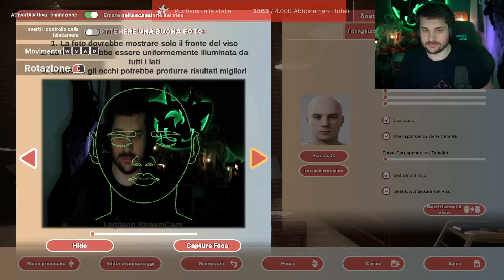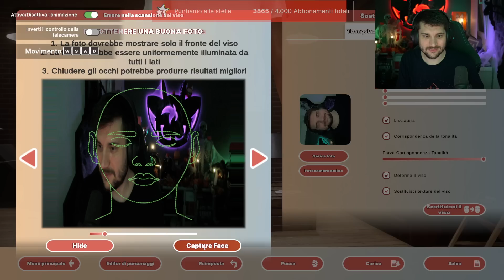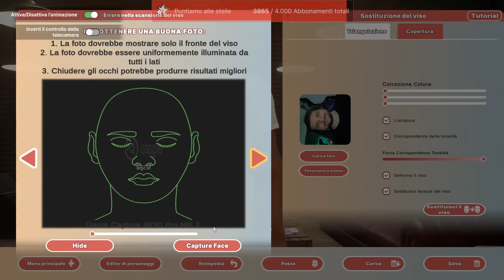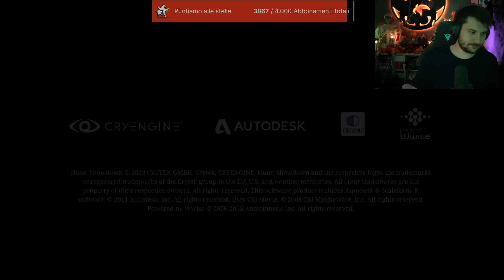Negozio di Taglio ai Capelli - Hairdresser Simulator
In questa live Negozio di Taglio ai Capelli - Hairdresser Simulator